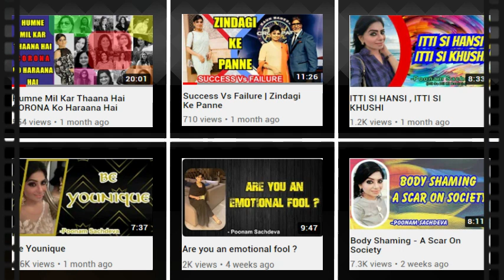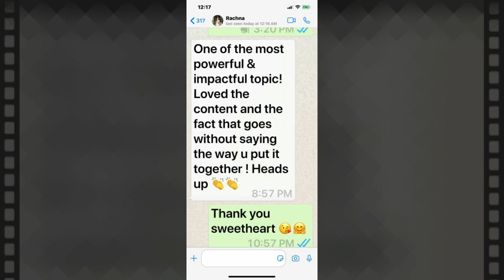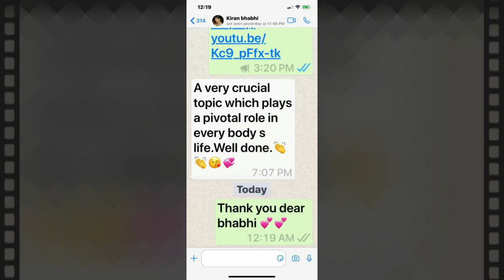Gratitude & Love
- Poonam Sachdeva